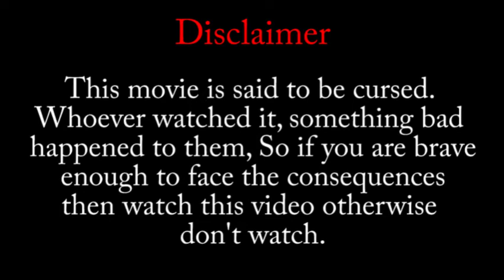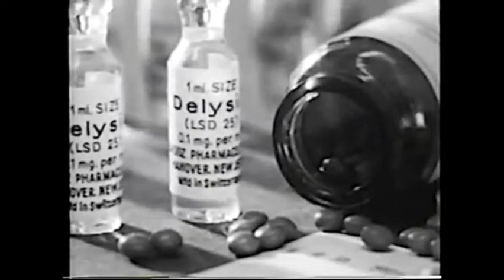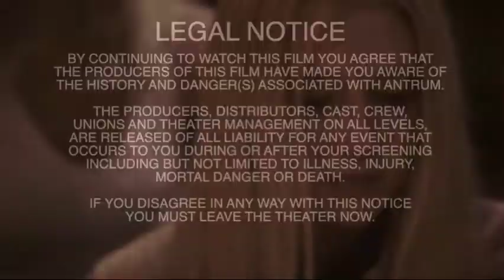Antrum: The Deadliest Film Ever Made Explained in Hindi movieexplainedinhindi | Horror Phobia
Description - To rescue the soul of their deceased dog, a young boy and girl enter a forest and dig a hole to hell.

is antrum movie really cursed
is antrum safe to watch
antrum the deadliest film ever made
antrum movie explained
antrum movie explanation
movie explained in hindi
antrum movie explained in hindi
antrum explained in hindi
astaroth explained
full movie explained in hindi
antrum full movie explained in hindi
cursed movie explained in hindi
the movie that kills
Antrum demon
who is the demon in antrum movie

Sound Filtering - Audacity & Voice Meeter